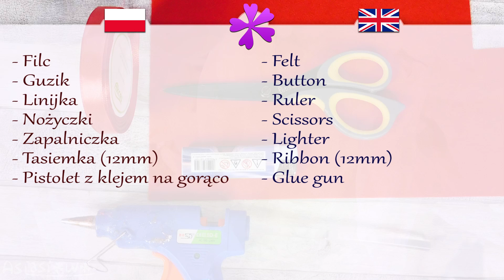DIY How to make kanzashi ribbon flower (ENG Subtitles) - Speed up #516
Today I will show you fast and easy way to make flower out of ribbon.

Needed items:
- Felt
- Button
- Ruler
- Scissors
- Lighter
- Ribbon (12mm in width)
- Glue gun